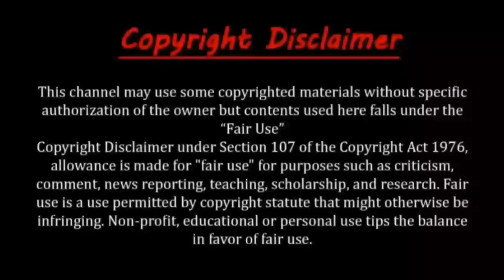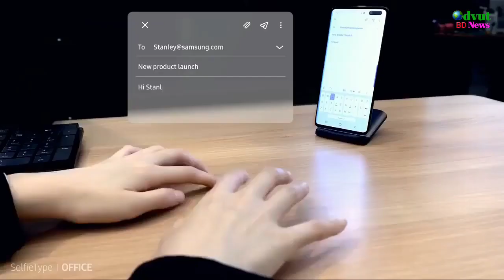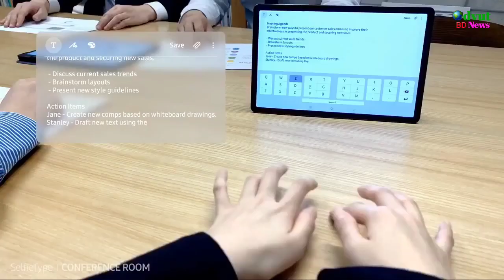মাথা নস্ট করা ৫টি আবিস্কার | new inventions_intellige idea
বিশ্বের সবচেয়ে দারুন ৫টি আবিস্কার | top 5 new inventions_intellige idea